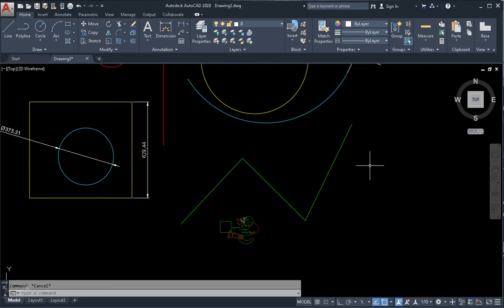AutoCAD External References